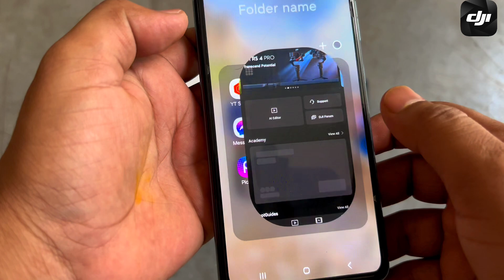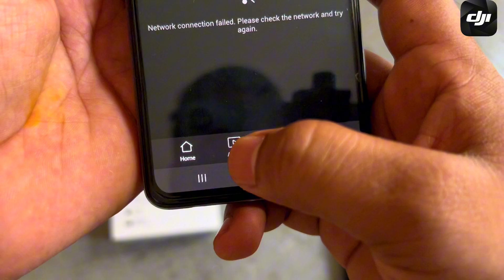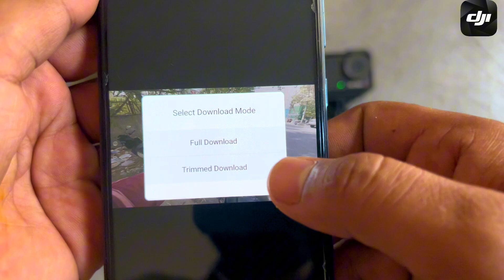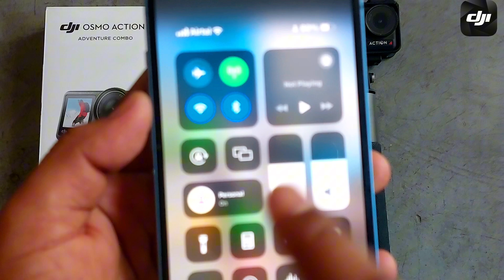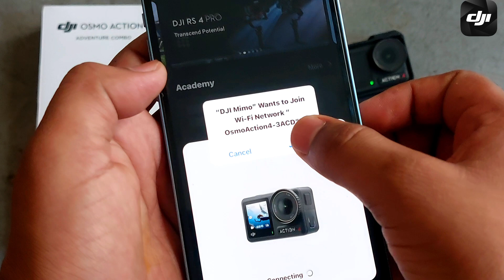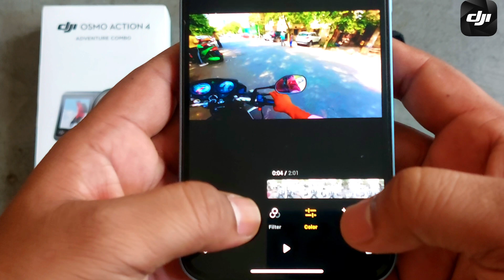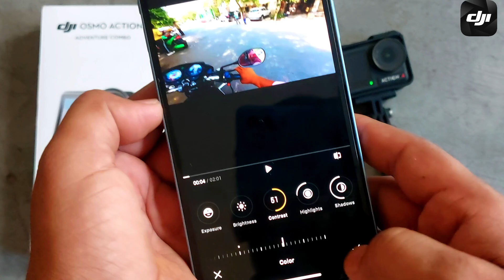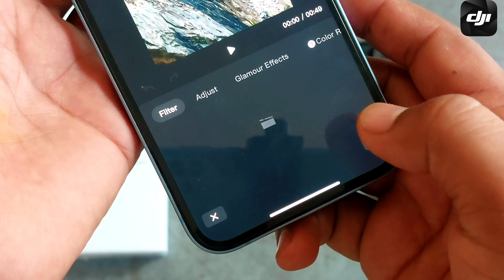DJI osmo action Camara Video Transfer Mobile, DJI Camara Mobile se connect kaise kare | DJI action 4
dji action 4 review,
dji,
action camera,
osmo action,
action 4 review,
osmo action 4 review,
action 4,
dji action 3,
dji action 4 low light,
best action camera 2023,
dji osmo,
gopro hero 12,
gopro vs dji,
dji osmo action 4 vs gopro hero 11,
dji action 4 price,
dji osmo action 4k,
gopro hero 11 vs dji action 4,
dji osmo action 4 vs gopro,
dji action 4 vs gopro 12,
dji action camera review,
dji osmo action 3,
gopro 11,
dji action 4 vs gopro hero 11,
dji action cam,
dji action 4 vs gopro,
dji osmo action 4k camera,
gopro 12,
surfing camera,
dji action 4 vs dji action 3,
dji action 3 vs action 4,
dji osmo action 4 price,
dji osmo action review,
dji action 4 specs,
dji osmo action 4 adventure combo,
drone,
dji osmo action 4 unboxing,
dji action 3 review,
osmo action 4 vs gopro 11,
dji action 4 underwater,
video editing,
dji action,
osmo,
action 3,
dji action 4 audio test,
dji action 4 new features,
dji osmo action 4 low light,
dji action 3 vs 4 low light,
dji action 4 low light test,
osmo action 4 vs osmo action 3,
dji action 4 vs gopro 11,
dji action 4 worth buying,
dji osmo action 4 worth it,
great day for a hike,
gopro hero 11 vs,
dji osmo action 3 vs gopro hero 11,
dji osmo action 4 camera,
best 4k action camera,
gopro hero 12 black,
dji action 4 vs gopro hero 12,
gopro 12 vs action 4,
dji osmo action 4 vs gopro hero 12,
dji osmo action 4 india,
4k action camera,
dji vs gopro,
dji air 3,
dji vs. gopro,
dji action camera comparison,
dji osmo action 4 fpv,
dji action 4 dirtbike,
dji osmo action camera,
dji action vs. gopro,
dji action vs. gopro hero,
motorcycle action camera,
dji osmo action 4 vs gopro hero 12 black,
best motovlogging camera,
best microphone for dji osmo action 4,
motovlogger helmet camera setup,
dji osmo action 4 audio adapter review,
best motorcycle camera,
best vlogging camera 2024,
gopro hero 12 black action camera review,
uk review dji action 4,
dji action 8bit,
bike action camera,
dji action stabilisation test,
video camera hiking,
bike ride action camera,
dji action 4 10bit,
low light footage,
osmo action 4 vs action 3,
the hybrid shooter,
gopgo hero 11,
dji osmo action 4 cinematic,
dji osmo action 4 full review,
dji osmo action 4 camera review,
best action camera for vlogging,
dji action 4 vlog,
dji osmo action 4 vlog,
osmo action 4 vs,
dji osmo action 4 vs gopro 11,
dji action 4 overheating,
dji action 4 specifications,
dji action 4 features,
gopro vs dji action 4,
dji action 4 resolution,
dji action 4 overheating test,
dji action 4 problems,
dji action 4 vs,
robhk,
specs,
surfing,
best settings,
beginners guide,
kunal malhotra,
billy kyle,
moab utah,
slc utah,
dji fpv,
yamaha mt-07,
beginner motorcycles,
editors keys,
bike ride,
sample footage,
in-depth review,
full review,
dji oa4,
raymond strazdas,
dji action4,
gopro,